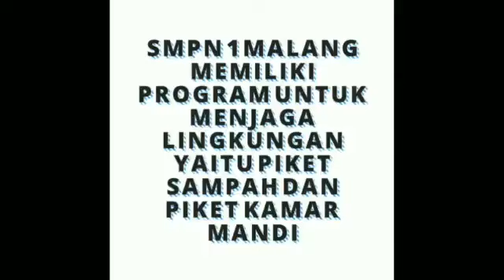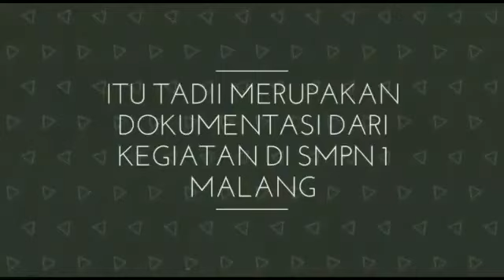2018 BUDAYA PIKET SAMPAH DAN MEMILAH SAMPAH DI SMP N 1 MALANG SPENSA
2018 BUDAYA PIKET SAMPAH DAN MEMILAH SAMPAH DI SMP N 1 MALANG  SPENSA